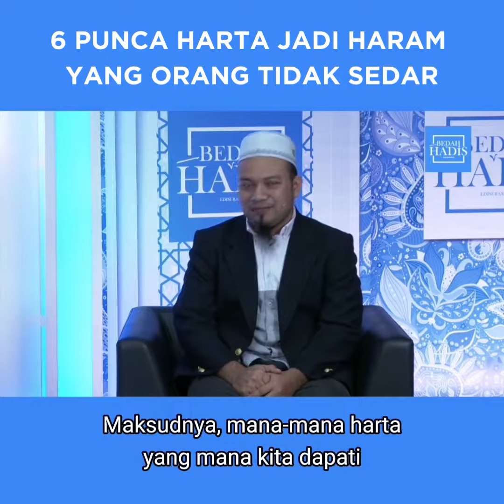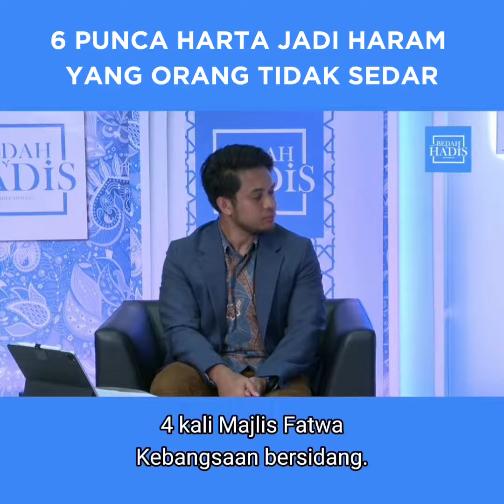6 Sebab Harta Jadi Haram | Ustaz Mustafar Mohd Suki